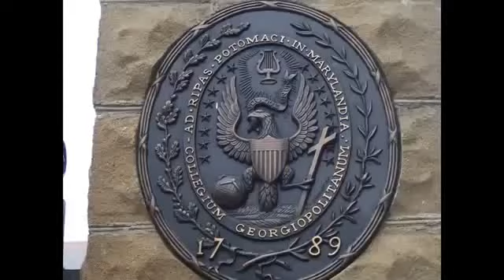Online Universities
universities globally
business men
The largest companies
More money
Free business
Huge money
Million dollars
$ 10 million
Many profit
monthly income
Permanent work
Not to lose
Business women
Business anomalies
Pornography
Porn huge work
gain money

Columbia University
University of Michigan
Oxford University
Daffodil university
Stanford University